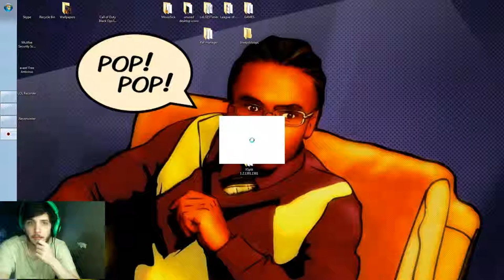Gaming with Pinch - Lets play I see you - 1 / 2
This game made me scream like a wee little baby. This game is pretty scary. I hope you enjoy watching.